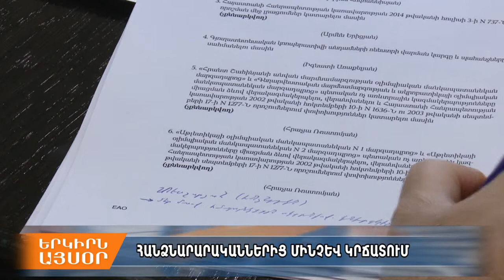Վարչապետ՝ տեսուչը պետք է դիտարկվի ոչ թե որպես վերահսկող, այլ՝ աջակցող